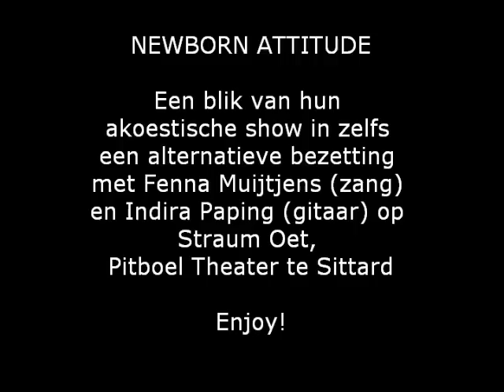Newborn Attitude, Straum Oet, januari 2013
Een kijkje in de show van Newborn Attitude op Straum Oet, in het Pitboel Theater te Sittard.

Goof, de gewoonlijke frontman was helaas afwezig maar dit is opgevuld door twee dames: Fenna & Indira.